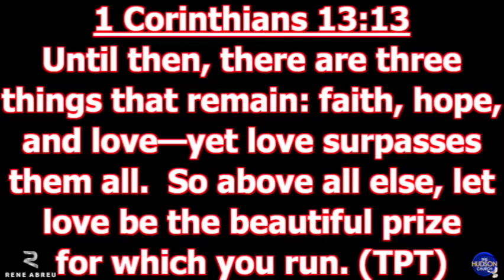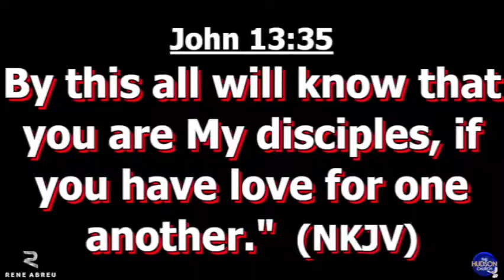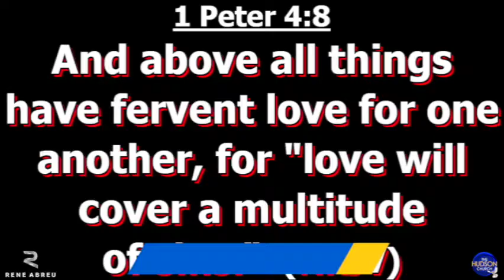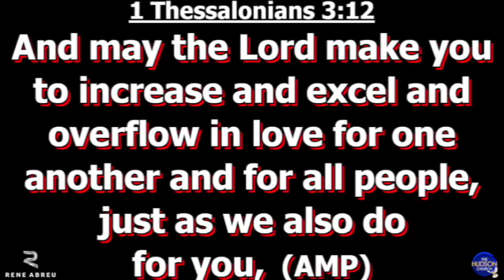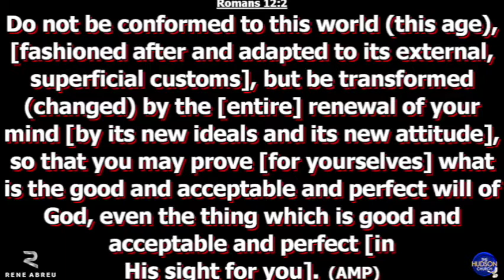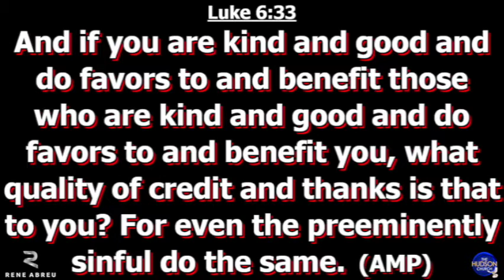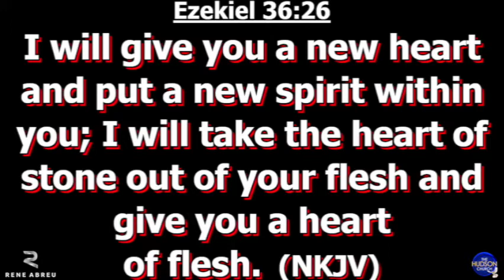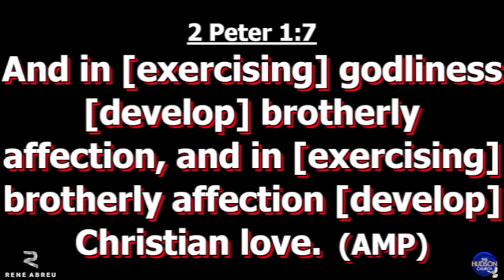"Love Pt.2" 3 Virtues in the Life of A Believer Series Pastor Rene Abreu Hudson Church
Hudson Church Tuesday Service
"Love Pt.2" 3 Virtues in the Life of A Believer Series